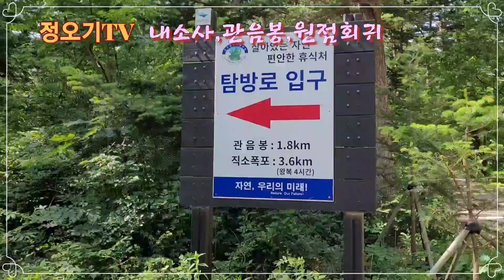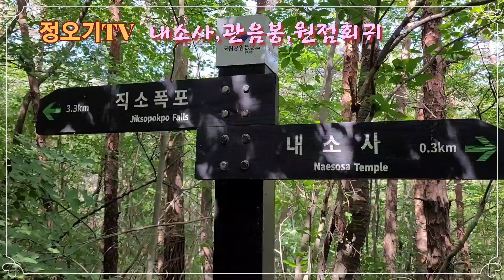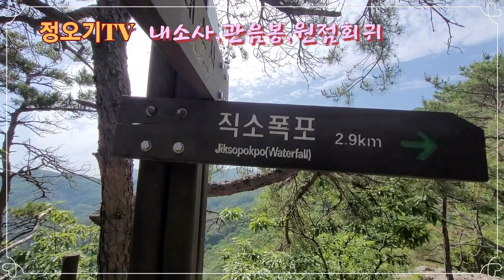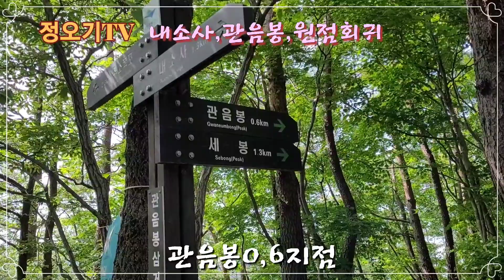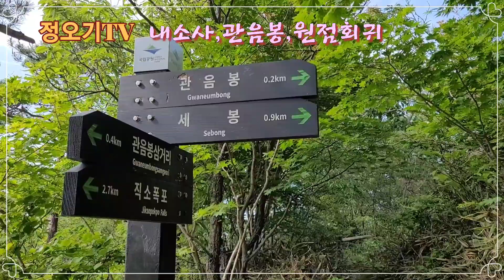변산🎉1일3산 마지막 산행🎶🎵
부안의 명산 변산반도 변산을 다녀왔다
1일3산 마지막 산으로 계획하고
안전하게 마무리 하였다

변산은 산 정상에서 바라보는
바다의 모습이 가슴을  시원하게 하였다
계단이 많아도 잘 가꾸어 놓은 산이였다

기암괴석이 많고
산 꼭대기에 호수가 있으며
폭포가 있다

폭포까지는 시간상 여유가 없어
다녀오질 못했다